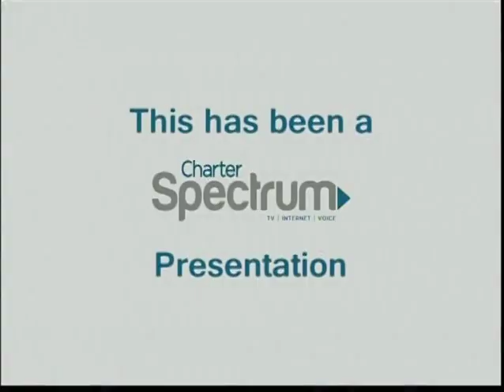3 27 17